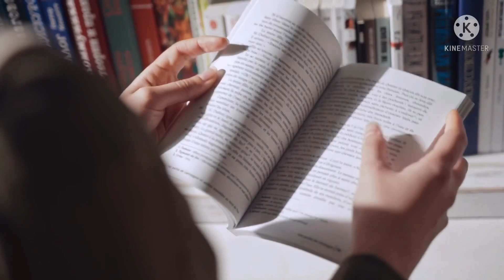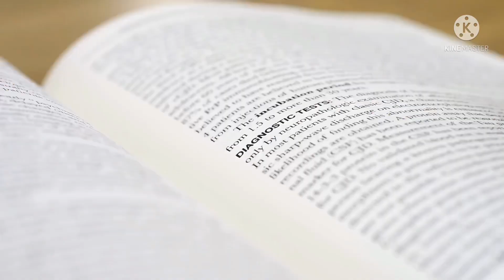Unfu*ck Yourself by Gary John Bishop Book Summary in Hindi l दिमाग का अद्भुत रहस्य l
Hello Friends,

Joining the ranks of The Life-Changing Magic of Not Giving a F*ck, The Subtle Art of Not Giving a F*ck, You Are a Badas*, and F*ck Feelings comes this refreshing, BS-free, self-empowerment guide that offers an honest, no-nonsense, tough-love approach to help you move past self-imposed limitations.

Are you tired of feeling fu*ked up? If you are, Gary John Bishop has the answer. In this straightforward handbook, he gives you the tools and advice you need to demolish the slag weighing you down and become the truly unfu*ked version of yourself. ''Wake up to the miracle you are, '' he directs. ''Here's what you've forgotten: You're a fu*king miracle of being.'' It isn't other people that are standing in your way, it isn't even your circumstances that are blocking your ability to thrive, it's yourself and the negative self-talk you keep telling yourself.

In Unfu*k Yourself, Bishop leads you through a series of seven assertions:

I am willing.
I am wired to win.
I got this.
I embrace the uncertainty.
I am not my thoughts; I am what I do.
I am relentless.
I expect nothing and accept everything.

Lead the life you were meant to have--Unfu*k Yourself.

Book summary in Hindi for BookPillow, life Gyan and Rewirs your mind.
“When I have a little money, I buy books; and if I have any left, I buy food and clothes.”